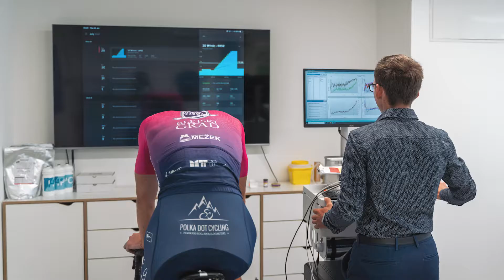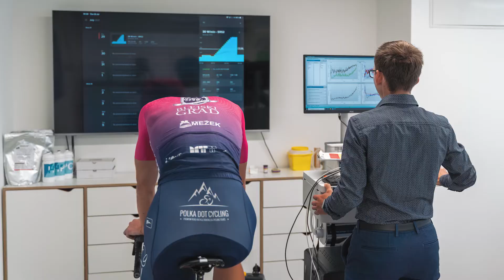Why is carbohydrate intake during exercise so important? | Endurance sports nutrition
When you're working out, your body needs energy to keep going. That energy comes from the food you eat, and in particular, from carbohydrates. In this video, we'll discuss why carbohydrate intake during exercise is so important for endurance athletes.

📄 ABOUT DR TIM PODLOGAR:

Dr. Tim Podlogar is an exercise physiologist with a special interest in endurance exercise metabolism and sports nutrition. He is currently a Research Fellow at the University of Birmingham, UK and an assistant professor at the University of Primorska, Slovenia. Outside academia he works as a sports nutritionist in a World Tour cycling team and with many other aspiring athletes. He is himself an avid cyclist pushing his body to the limits.

NDURANZ, FUEL THAT MAKES SENSE

We help athletes reach their potential by providing them with sports nutrition products that are based on the latest scientific evidence.